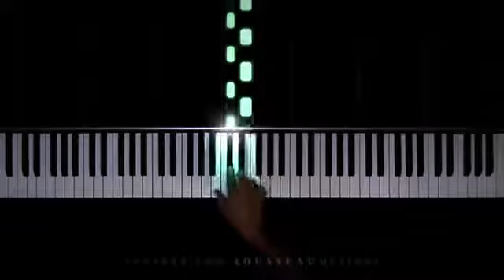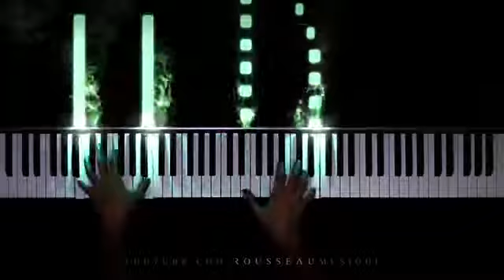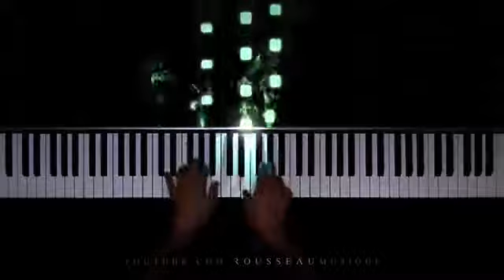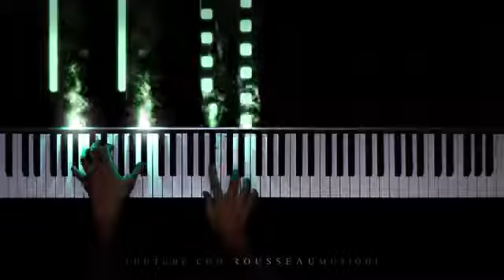Ludovico Einaudi - Fly (The Intouchables)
Hope you enjoy my performance of Fly by Ludovico Einaudi.

Hello, I'm Rousseau, I make piano covers of classical and pop songs with a reactive visualizer.